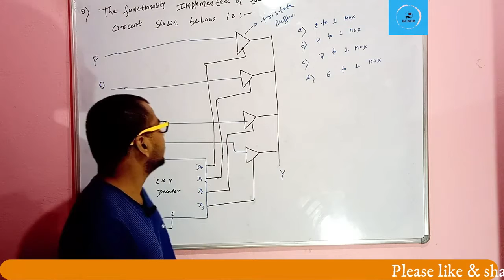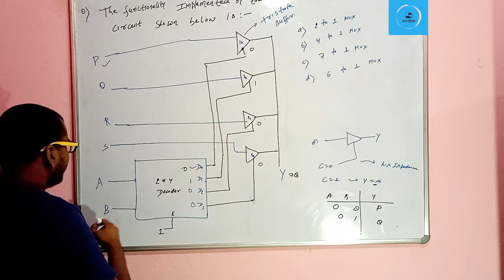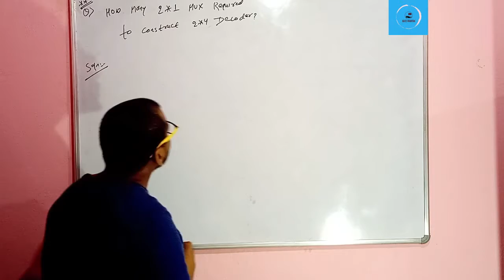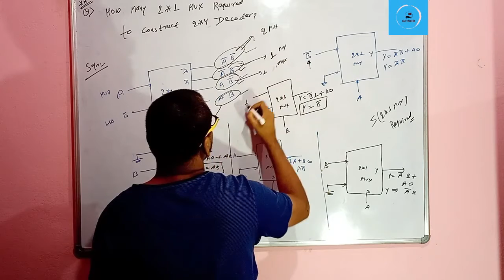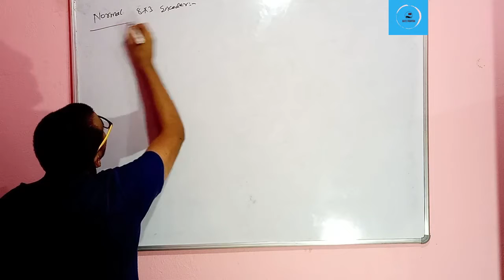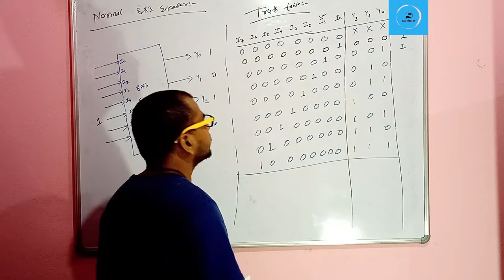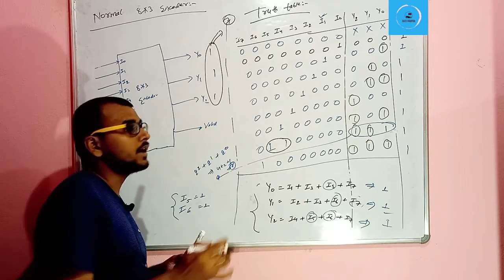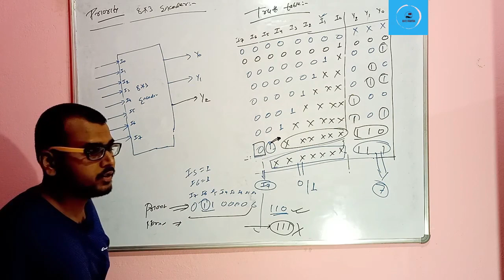LECTURE 14 | DECODER & ENCODER | COMBINATIONAL CIRCUITS | DIGITAL ELECTRONICS | ECE, EE & IN | GATE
Prepare digital electronics for GATE & ESE Exams with these full lecture series.

In this video we have covered decoder and encoder in combinational circuits from digital electronics.